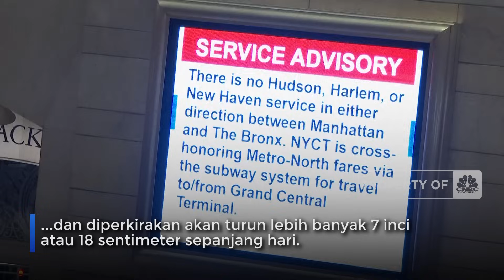Banjir di New York, Jalur Kereta Lumpuh & Warga Terjebak di Jalan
Badai dan Hujan mengguyur wilayah metropolitan New York pada hari Jumat (29/09), melumpuhkan beberapa jalur kereta bawah tanah, membanjiri ruang bawah tanah,  membuat pengemudi terlantar di jalan raya dan menunda penerbangan di Bandara LaGuardia.

Hampir setiap jalur kereta bawah tanah setidaknya ditangguhkan sebagian, dialihkan atau ditunda. Kereta api komuter Metro-Utara dihentikan, Jalan Rel Long Island macet, dan bahkan layanan bus sangat terganggu.

Gubernur New York, Kathy Hochul mengatakan Curah hujan mencapai 5 inci di beberapa daerah dalam semalam, dan diperkirakan akan turun lebih banyak 7 inci atau 18 sentimeter sepanjang hari

Layanan Cuaca Nasional menyebutkan Curah hujan tinggi di beberapa bagian Brooklyn hingga Bandara John F. Kennedy telah melampaui rekor selama Badai Donna pada bulan September 1960

Sejauh ini tidak ada korban jiwa atau cedera parah yang dilaporkan akibat badai yang terjadi pada hari Jumat, badai tersebut menimbulkan kenangan menakutkan bagi sebagian warga.